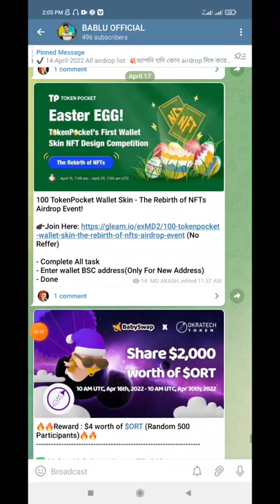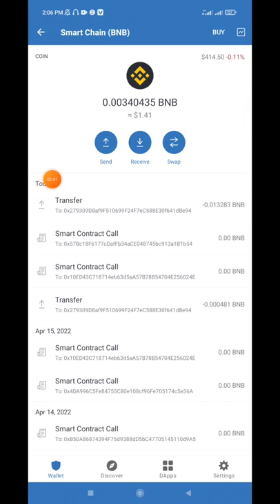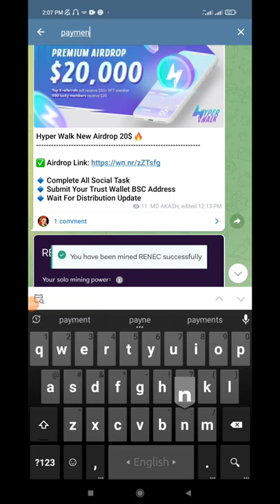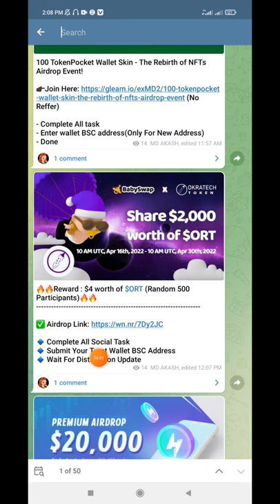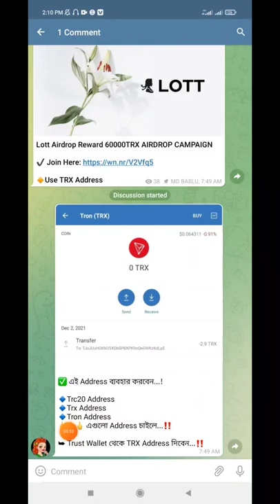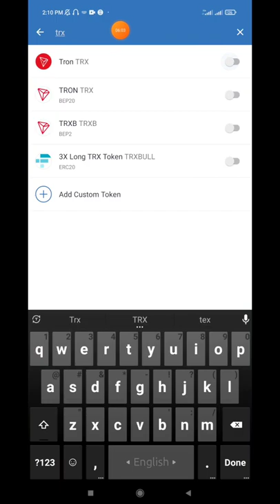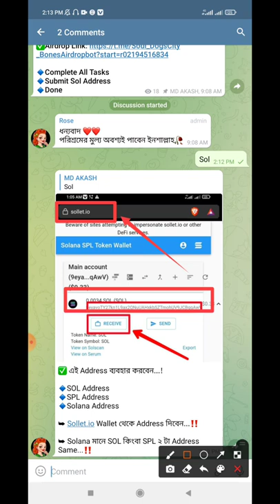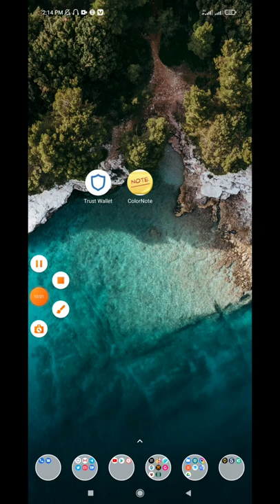BSC ও Matic address কি? Sol ও Trx Address কি?। What is Matic And BSC Address। What Is Solana Address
►► আরও দেখুন